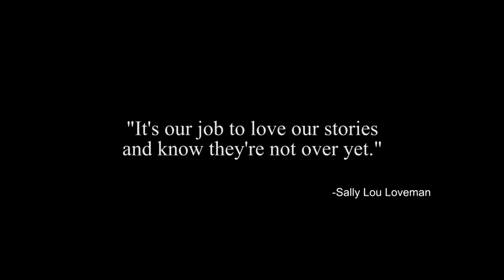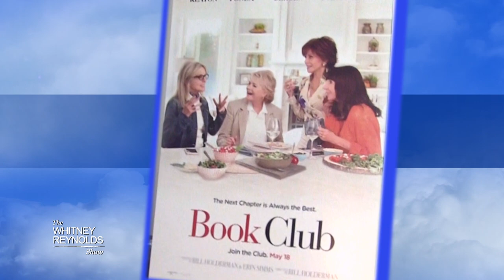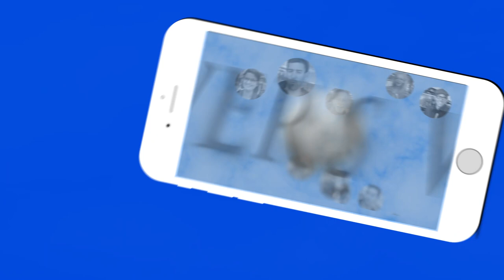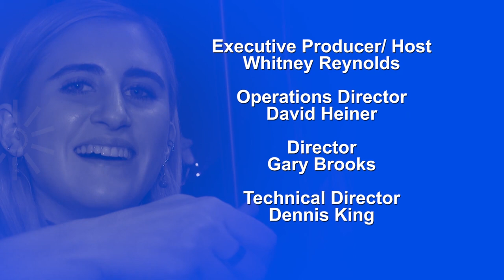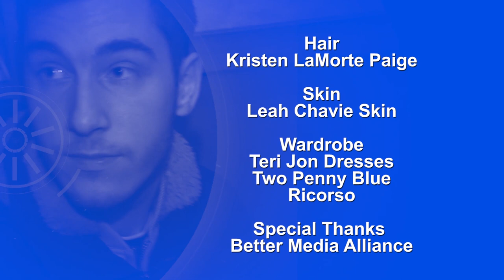Reinventions II Whitney Reynolds Show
This week we are looking at the term REINVENTION and how this does not always need to be a drastic shift. We learn from experts that experienced major life shuffles and see how they navigated the hard changes that came their way. Once again we see that our "life calling" is this ever-flowing journey and self-discovery can happen daily.